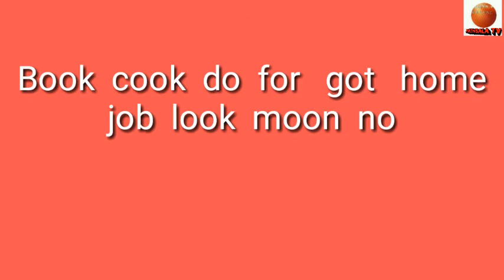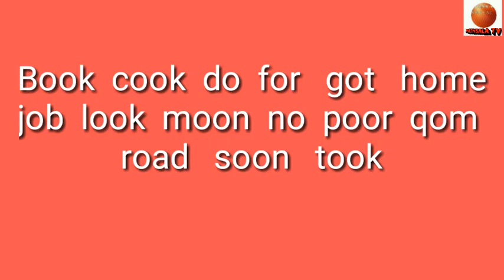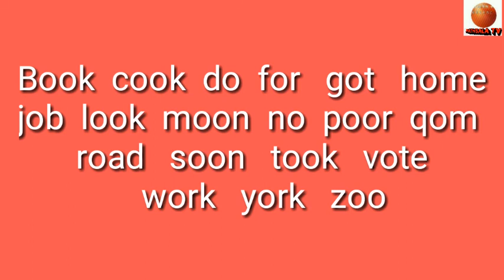vowel O দিয়ে শব্দ তৈরী অনুশীলন। word making practice।।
Word making practice।।